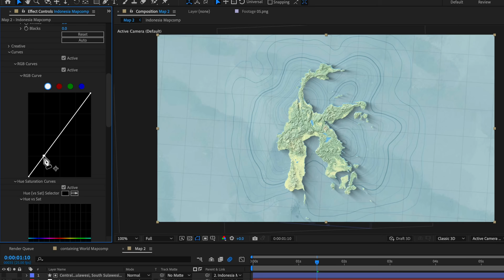Create BEAUTIFUL Map Animations | GEOlayers Mini Course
2️⃣ JOIN THE CREW COMMUNITY

Note, our courses are only available at flatpackfx.com. To avoid issues, always buy directly from our legitimate website.